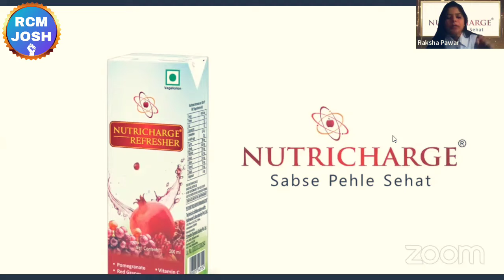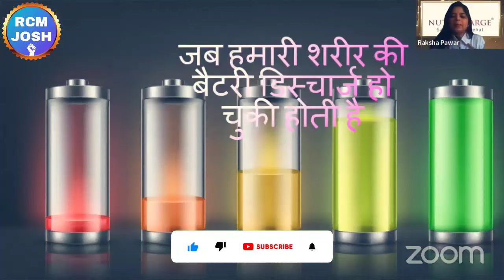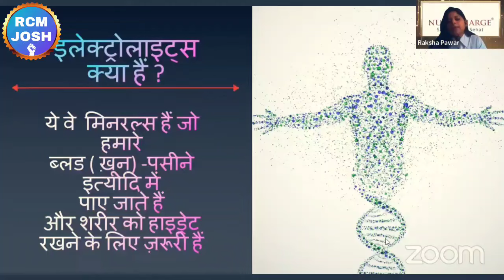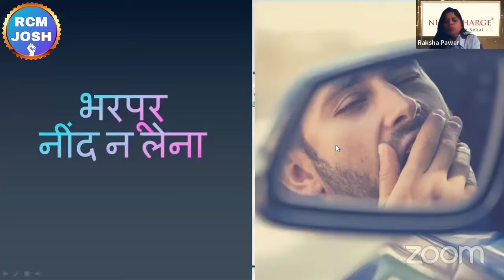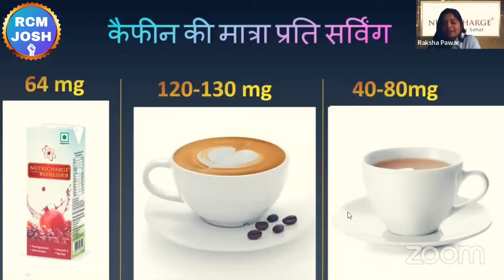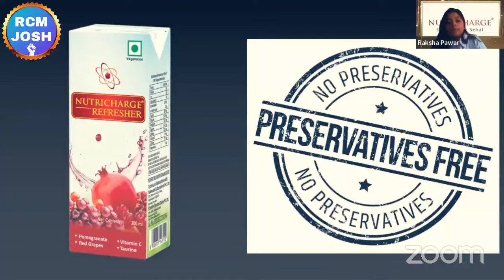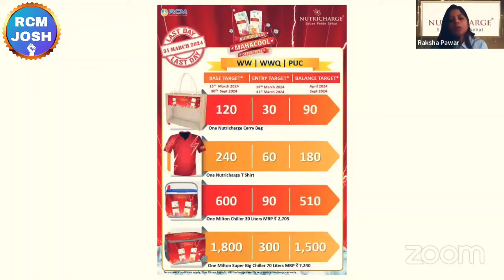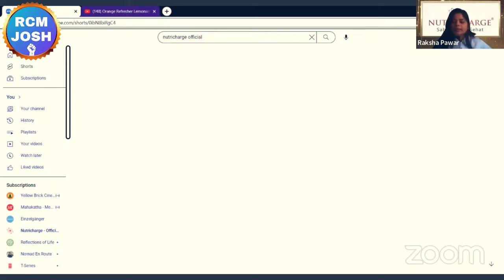🔥न्यूट्रीचार्ज के इस प्रोडक्ट के हैं जबरदस्त फायदे | Nutricharge Product Training